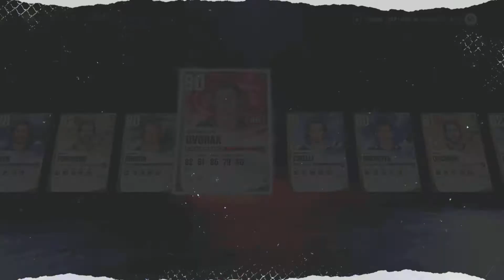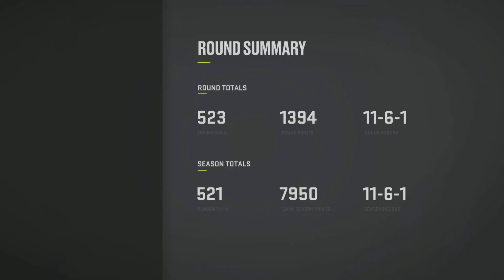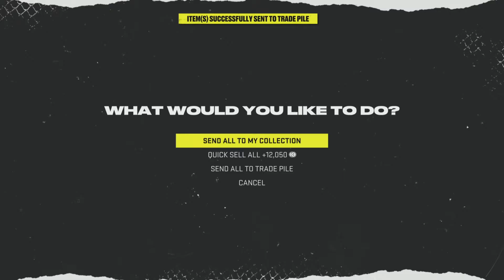NHL 22 PACKS OPENING!!! TEAM UPDATE + HIGHLIGHTS